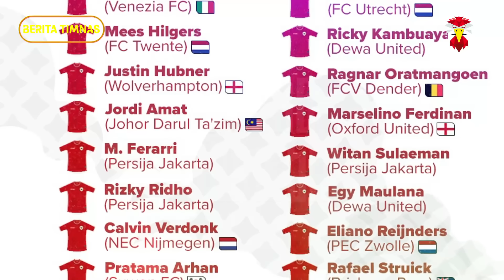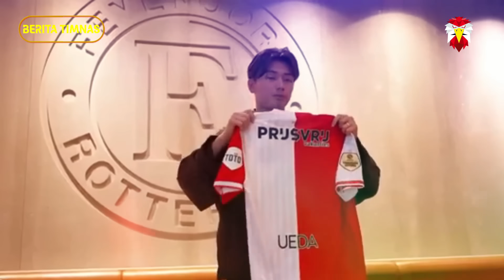🔵 SEMUANYA DIBUAT KAGUM ‼️ Keputusan CEMERLANG Elkan Baggott Usai Timnas Indonesia Umumkan 27 Pemain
🔵 SEMUANYA DIBUAT KAGUM ‼️ Keputusan CEMERLANG Elkan Baggott Usai Timnas Indonesia Umumkan 27 Pemain Timnas Indonesia Vs Jepang di Kualifikasi Piala Dunia 2026